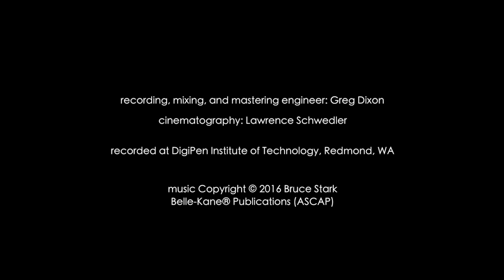cello and piano "Promise" by Bruce Stark performed by Meg Brennand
Cello and piano duet Promise by Bruce Stark, performed by Meg Brennand in 2016.